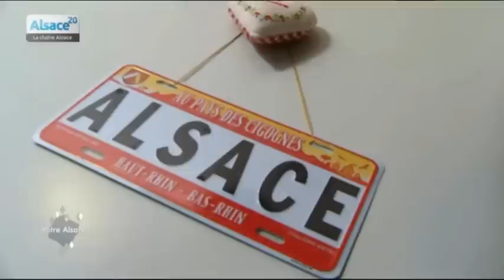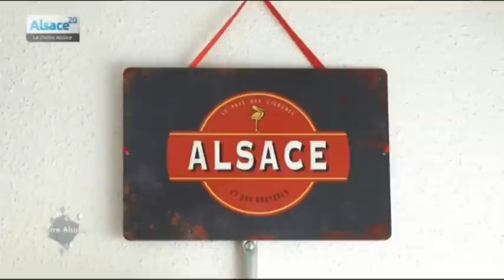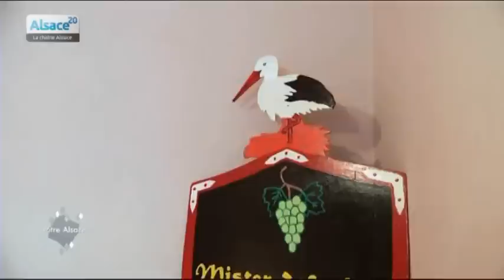Votre Alsace, avec Delphine Wespiser : épisode 34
Sites webs/blogs, copiez cette vidéo avec le bouton "Intégrer" !
 Chaque semaine, notre ambassadrice de l'Alsace sélectionne une lettre et va à la rencontre de son auteur pour partager son histoire, ses passions, son Alsace.